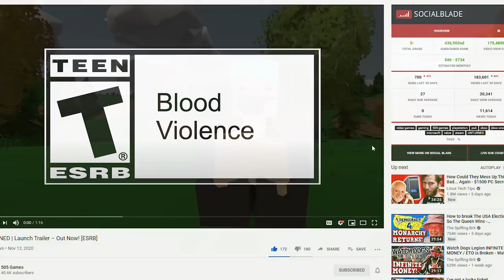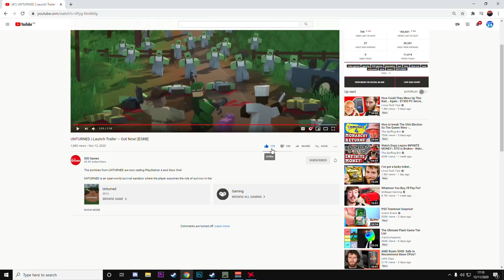Let's talk about that unturned trailer...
In this episode of Unturned news I talk about the newly released unturned launch trailer that has been quite controversial...

Don't get me wrong I absolutely love Unturned and the work the developers have been doing on it and really hope it does well for everyone involved.

📋 Huge Thanks to All The Channel Members Who clicked join! 📋

CPU (UK)
GPU (UK)
Motherboard (UK)
RAM (UK)
SSD (UK)
Hard Drive (UK)
Case (UK)
PSU (UK)
Monitors (UK)
Mouse (UK)
Keyboard (UK)
Microphone (UK)
Headphones (UK)

CPU (USA)
GPU (USA)
Motherboard (USA)
RAM (USA)
SSD (USA)
Hard Drive (USA)
Case (USA)
PSU (USA)
Monitors (USA)
Mouse (USA)
Keyboard (USA)
Microphone (USA)
Headphones (USA)

Video uploaded & owned by MrSpaml. (PG, Family Friendly + No Swearing!)